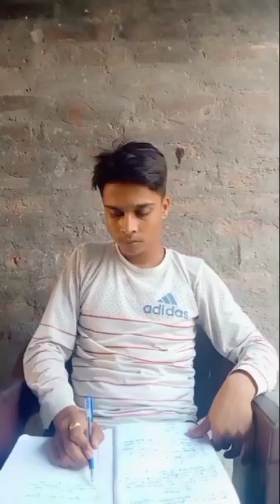chale mera ek kochen ka utar de hai sir puche 😆😎😱🥵 @mr Dilsad DDM